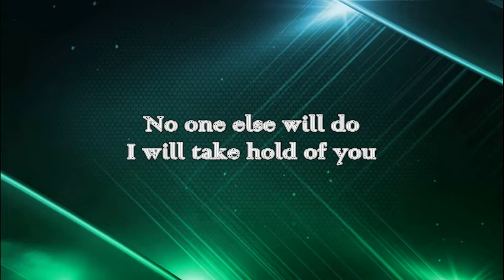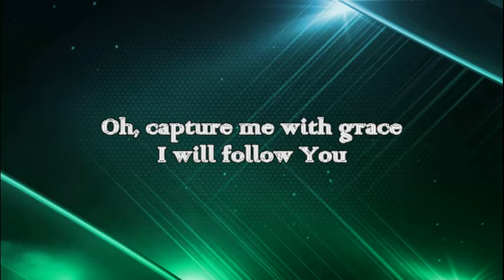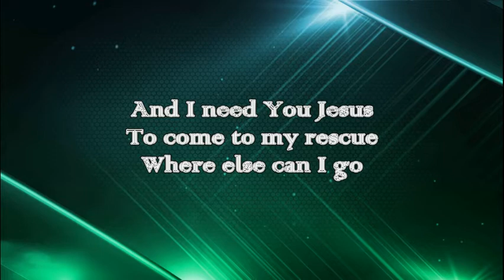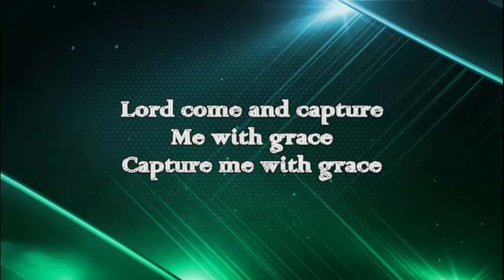Rescue - Desperation Band (Lyrics)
"Rescue" is from the album named "LIGHT UP THE WORLD".